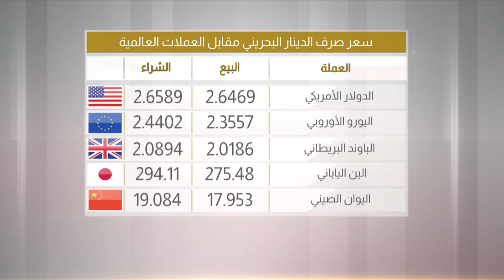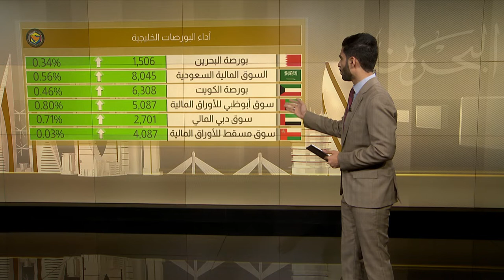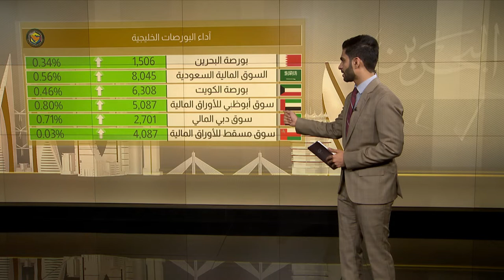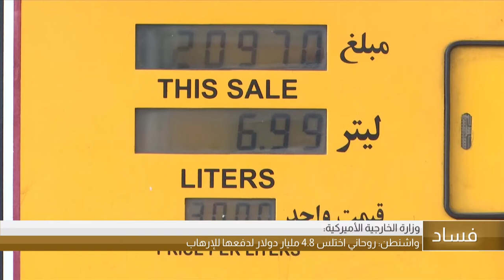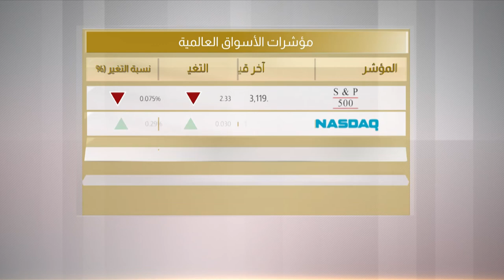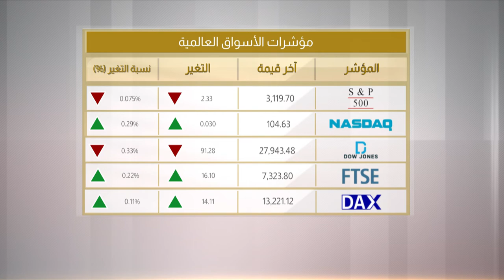البحرين مركز الأخبار : النشرة الإقتصادية 19-11-2019